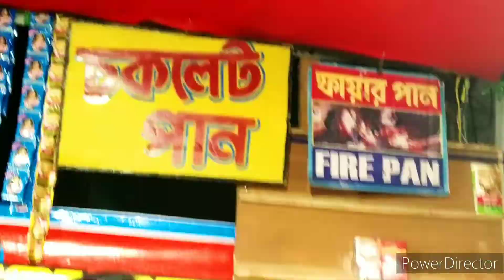দূর্গা পূজার তৃতীয়ায় কল্যাণীতে মালায়াশিয়ার TWINS TOWER এর আদলে তৈরি প্যান্ডেল এ ঘুরতে গিয়ে